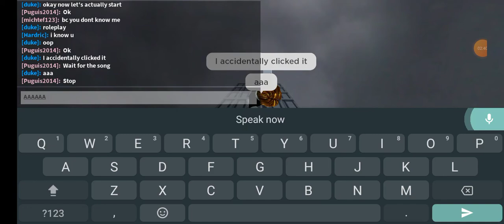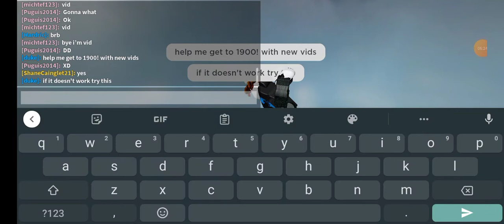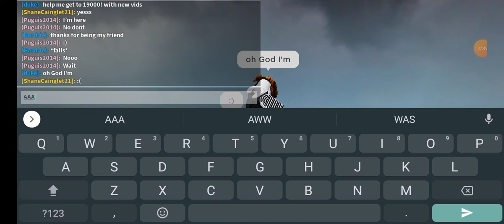Roblox clarity remake